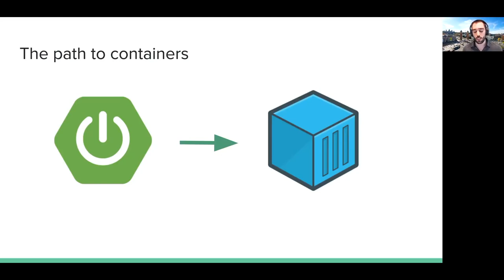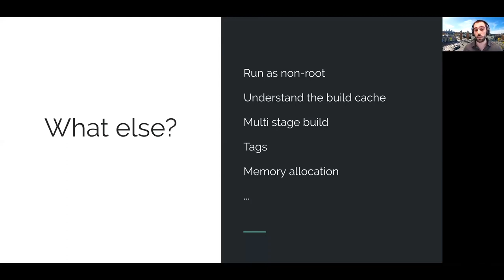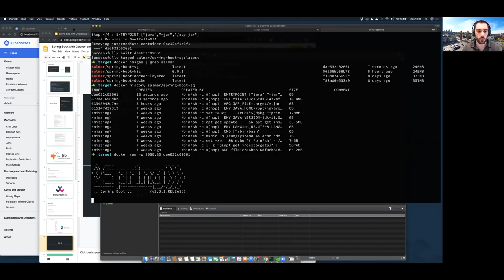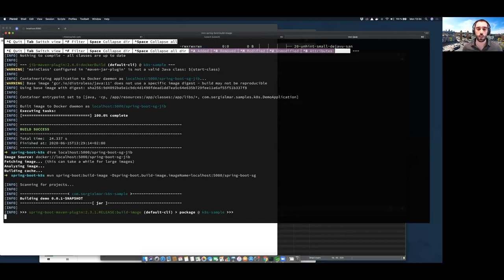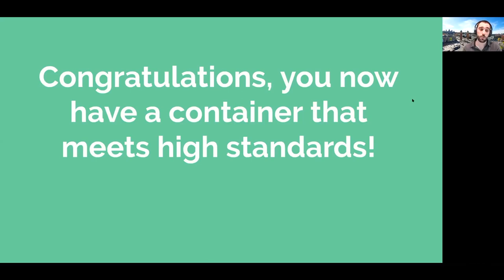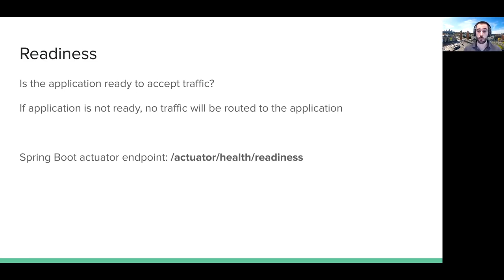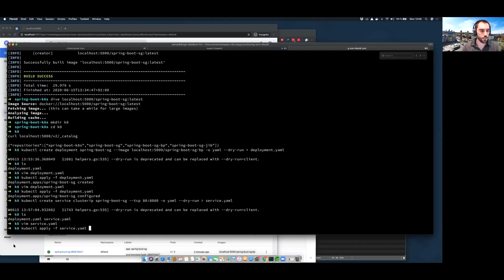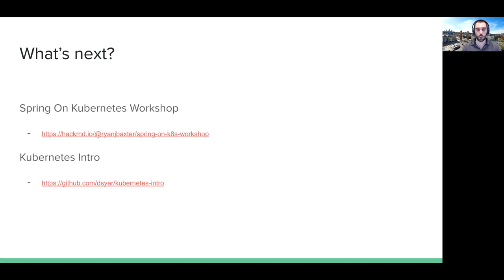Spring Boot with Docker and Kubernetes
Zero to Kubernetes: Learn Kubernetes from Beginner to Advanced

Build a Simple CRUD App with Spring Boot and Vue.js

Docker and Kubernetes have revolutionized the software industry in the latest years. But how can we containerize our Spring Boot apps? In this presentation, we’ll see different options, from creating our Dockerfile, to tools like Jib and we’ll focus on the new support for Docker in Spring Boot 2.3 that leverages Buildpacks. After having our container, we’ll see how to deploy and run it on Kubernetes.

SPEAKER:
Sergi Almar